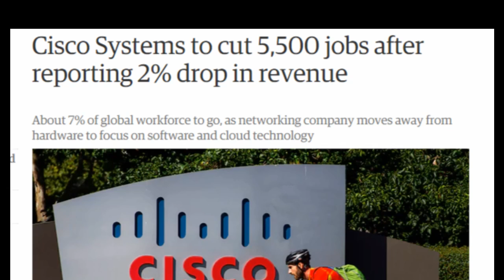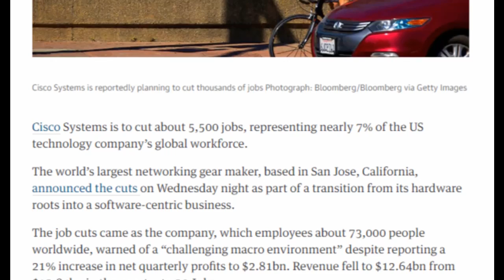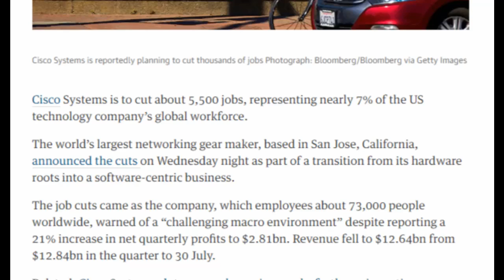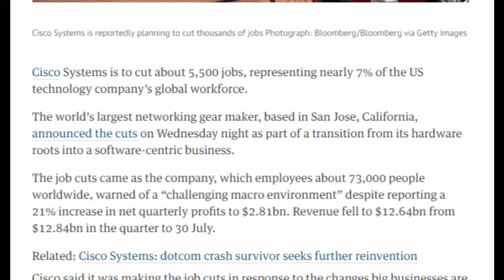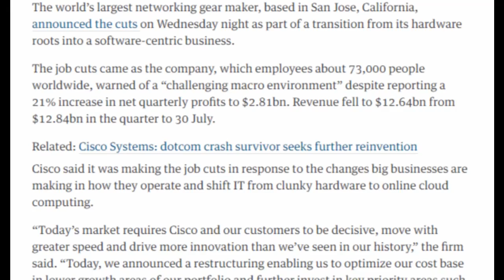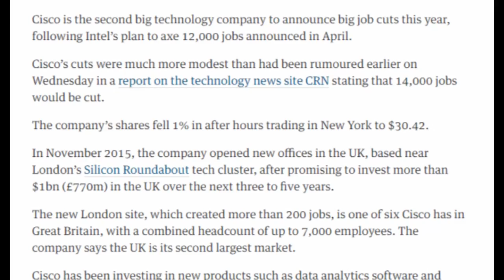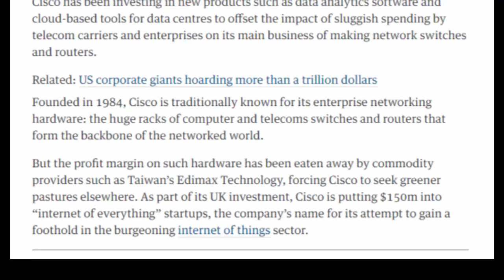Cisco Systems to cut 5,500 jobs after reporting 2% drop in revenue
Cisco Systems
News Reader
Information resource: theguardian